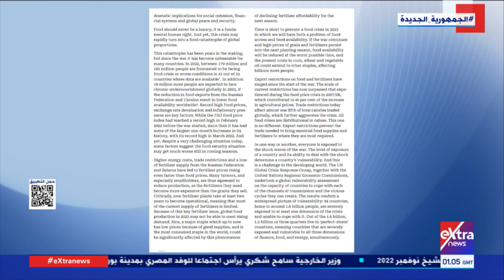موجز أخبار الـ3 صباحا مع حور محمد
9 يونيو 2022